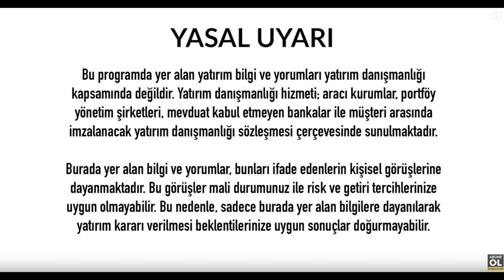TCMB FAİZ KARARINI AÇIKLADI - EKONOMİ HABERLERİ - 17 MART 2020